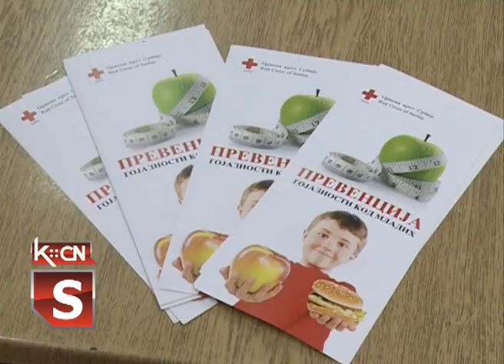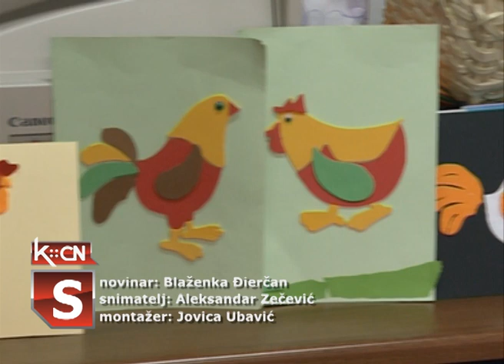Svetski dan zdravlja i zdrava ishrana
U sali Crvenog krsta u Šidu danas je  održana radionica za mališane a tema je bila Svetski dan zdravlja i zdrava ishrana. Na ovu temu govorila je doktorka Svetlana Mirosavljević iz Doma  zdravlja u Šidu.